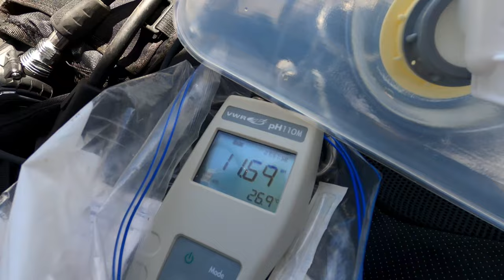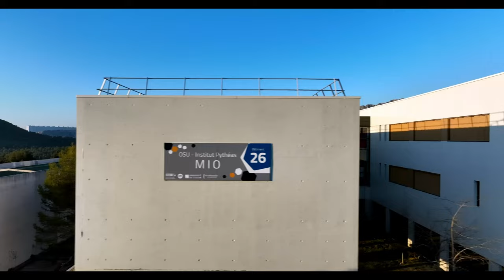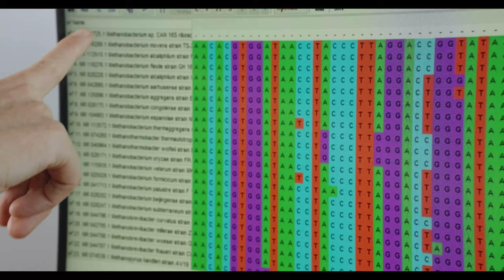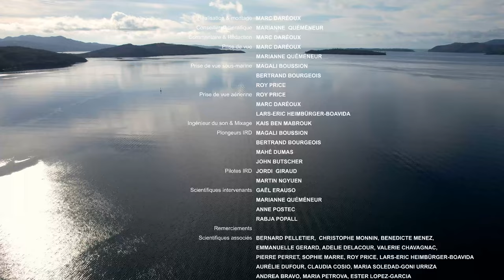MICROPRONY Serpentinisation & Origine de la vie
Le projet MICROPRONY étudie les micro-organismes des sources hydrothermales peu profondes de la Baie de Prony en Nouvelle-Calédonie. Les conditions géochimiques particulières de ces sources hyperalcalines suscitent la curiosité des scientifiques de l'Institut Méditerranéen d'Océanologie (MIO) et de l’Institut de Recherche pour le Développement (IRD), qui mènent des expéditions dans la baie pour mieux comprendre les origines du vivant et analysent ensuite les microorganismes extrêmophiles en laboratoire.
Réalisateur : Daréoux Marc
Production : PYTHEAS PRODUCTION/IRD
Conseillère scientifique : Marianne Quemeneur (IRD